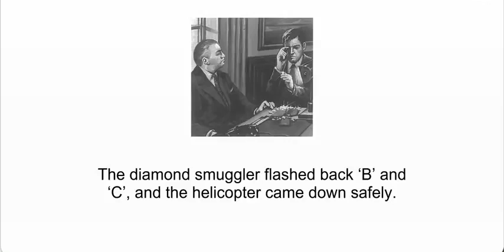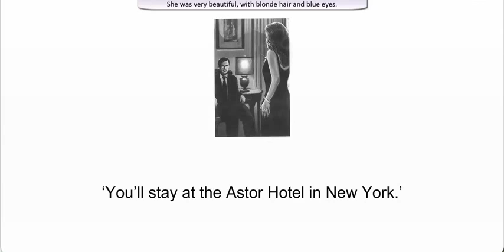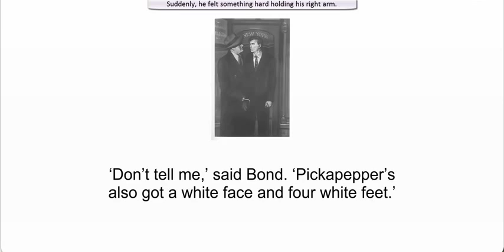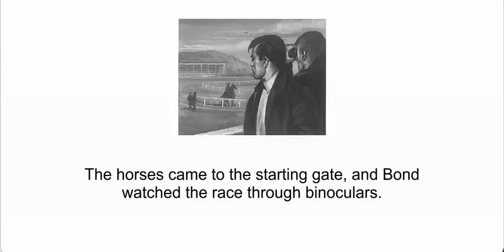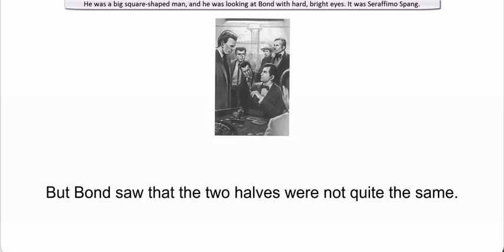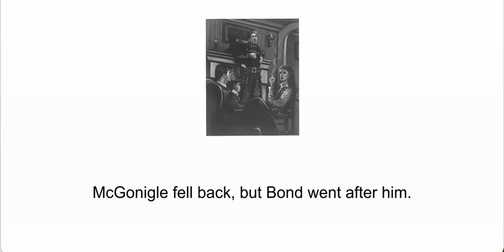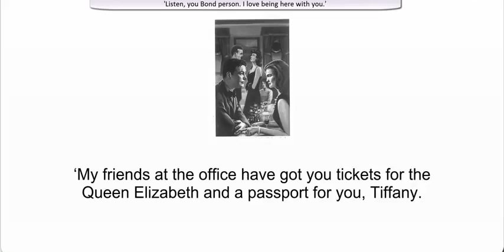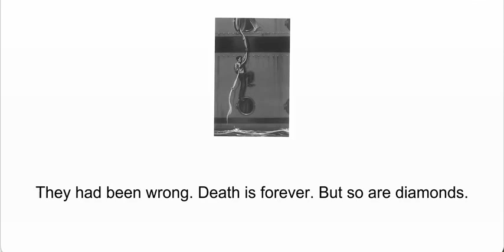Learn English Through Stories- Diamonds are Forever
I hope to help you learn English